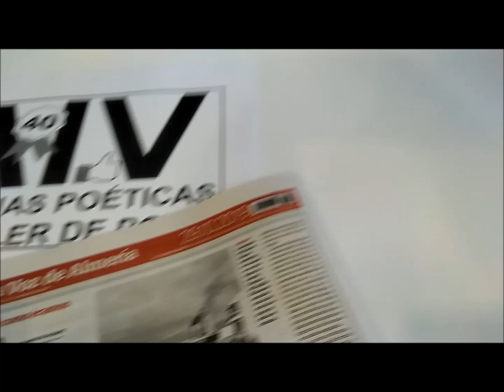Poema para Let´s Halloween...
Biblioteca Municipal de Berja
Francisco Escudero
31/10/2019